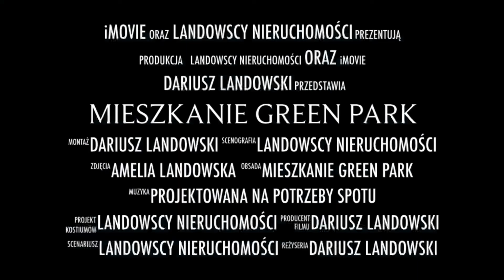Mieszkanie Green Park - Starogard Gdański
Gotowe do zamieszkania 2 pokoje Green Park